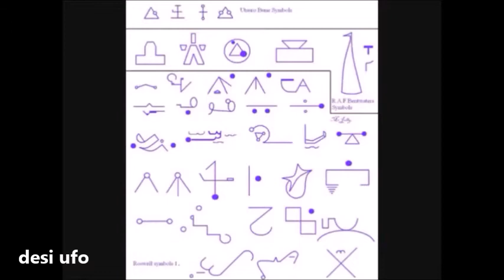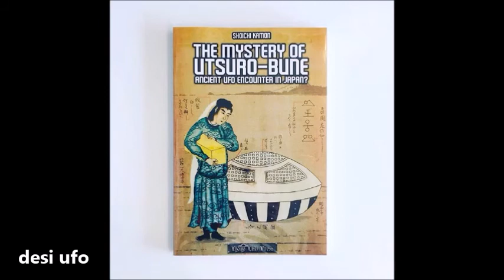utsuro bune - खोखली नाव / hollow boat